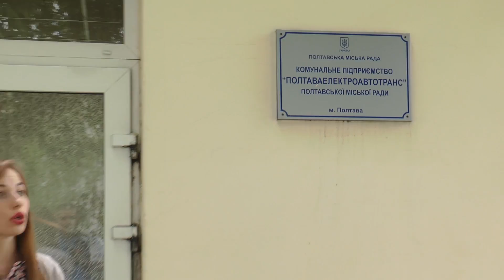Тролейбусні лінії у Полтаві сьогодні залишилися без електропостачання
З самого ранку у Полтаві на маршрути виходили не всі тролейбуси – через відімкнене електропостачання на лінії. До вечора його відновили. Докладніше про проблему розкажуть наші журналісти.